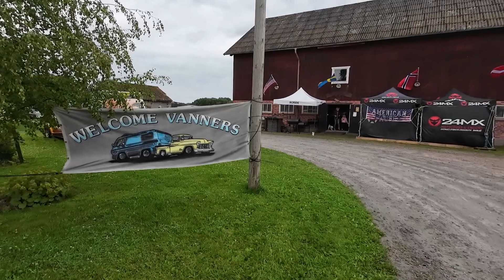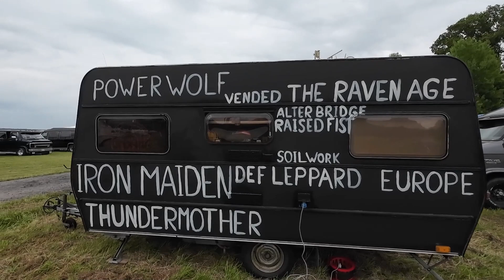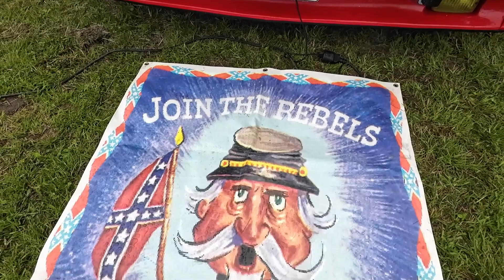Inter Run 2023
At this weekend we were at a van meeting in Sweden, in Smedtofta Ravelsgården, Stora Levene. Lots of good vanners in a weather that was a bit up and down. We went home with a second place on our car. We are very satisfied with that